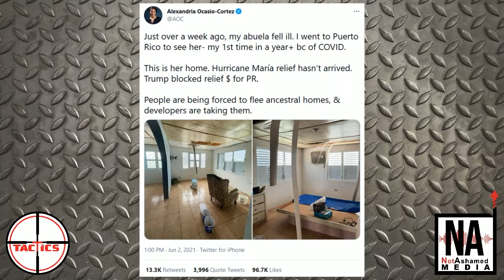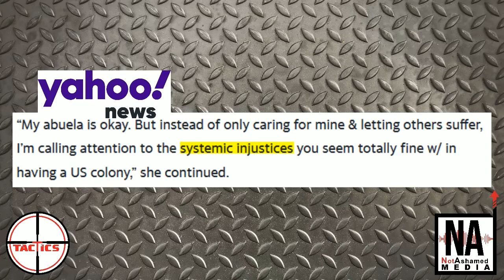DDoS- AOC "Attacked" by Conservatives Raising $100,000 for Her Grandmother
When Rep. Alexandria Ocasio-Cortez tweets out that her grandmother's house in Puerto Rico was badly damaged from Hurricane Maria back in 2017 and still hasn't been fixed, The Daily Wire's Matt Walsh starts a GoFundMe account and raises $100,000 in two days to fix it up.  This results in the media accusing conservatives of "attacking" AOC.